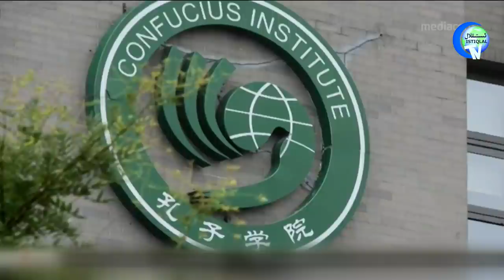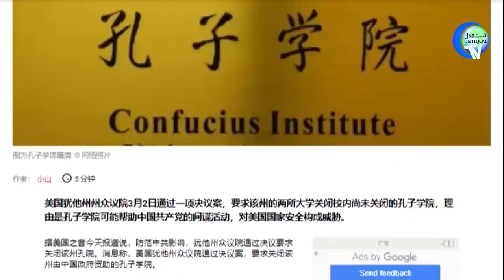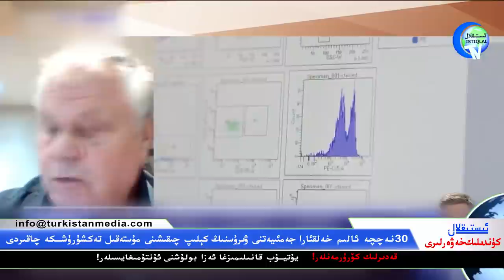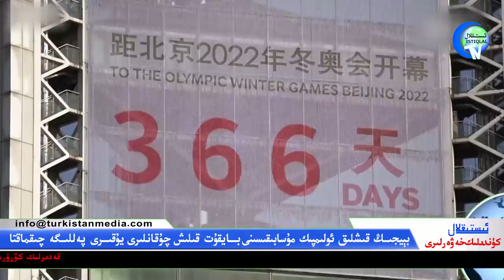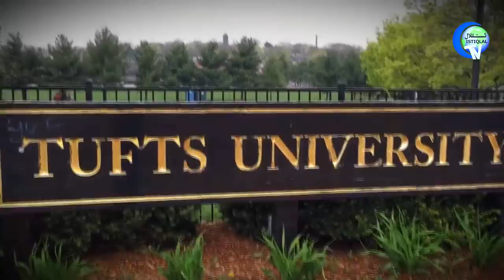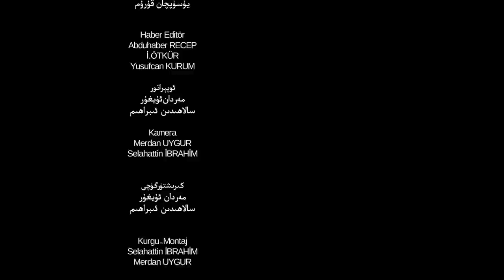ئىستىقلال كۈندىلىك خەۋەرلىرى 2021-03-05، خىتايغا نەسىھەت قىلىشنىڭ ۋاقتى ئۆتتى...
Istiqlal Kundilik Xewerliri 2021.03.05 / Xitaygha Nesihet Qilishning Waqti Ötti...